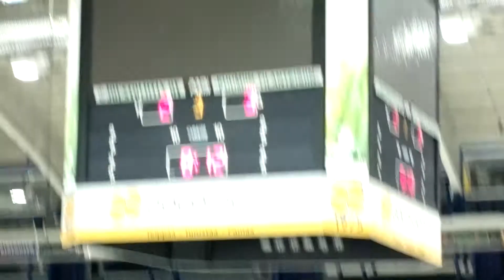Lukko - A-Ässät 22.2.2015. Juuso Wallin 2-3 maali ja hyvää kesälomaa Lukko !!!!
Hieno 3 vs 2 hyökkäys ja 2-3 taululle. Syöttäjinä Henri Keskilohko ja Matias Vartttinen. Lukko pitkälle kesälomalle tämän voittomaalin myötä :-)